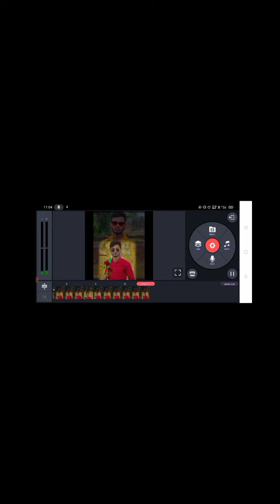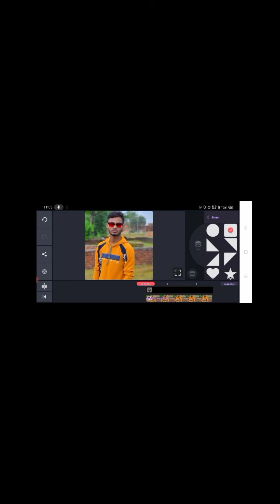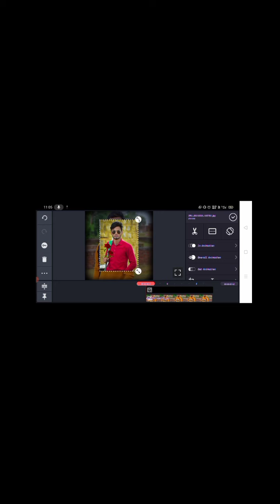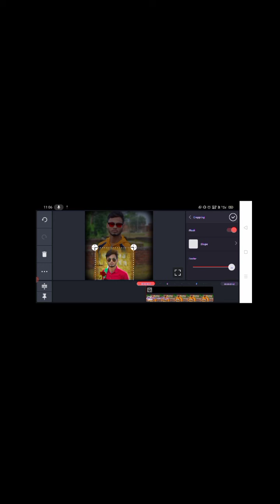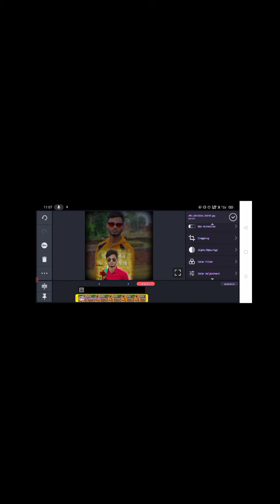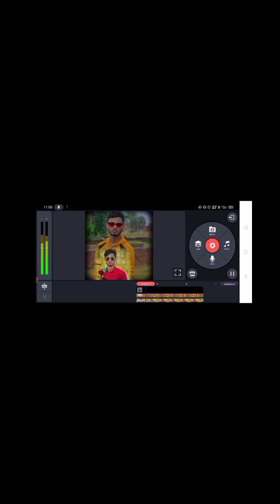Photos se video Idit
Tabish jehen